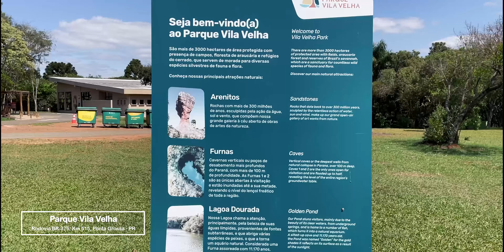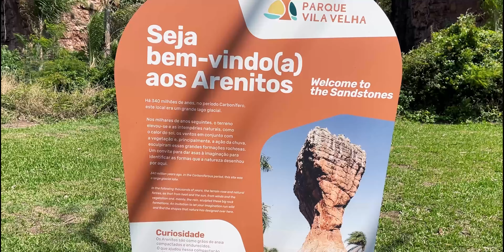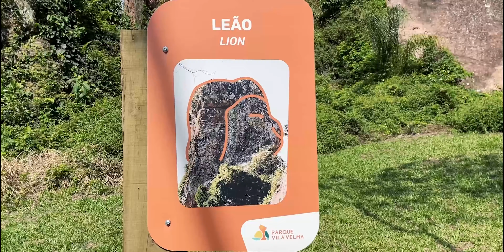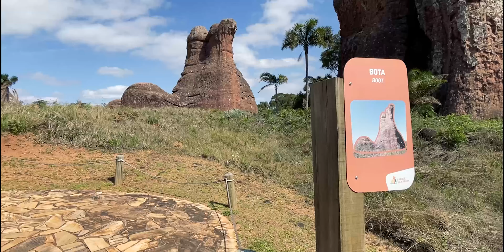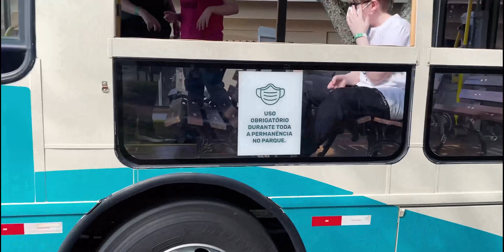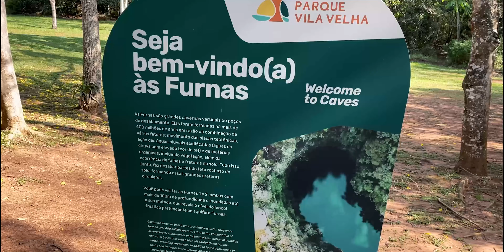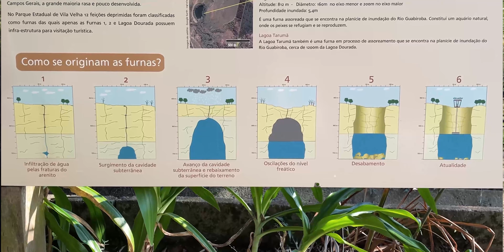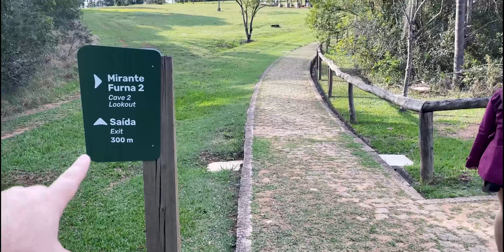PARQUE VILA VELHA | ARENITOS e FURNAS de mais de 300 MILHÕES DE ANOS! | PONTA GROSSA-PR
Parque Vila Velha fica em Ponta Grossa, no Paraná, e reúne arenitos de 300 milhões de anos! Mais um pedacinho sensacional do Brasil que mostramos aqui no Mundo ao Vivo. É possível visitar tranquilamente o Parque Vila Velha em um bate-volta de Curitiba e, obviamente, também de Ponta Grossa.

Atenção: todas as conversões de moedas são feitas na data de lançamento do vídeo e, por conta da inflação do Real, podem não refletir a realidade do momento da viagem, mas serve para você ter uma noção de preço do local.
TODOS os nossos vlogs são gravados. Nunca estamos no local no momento que o vlog vai para o ar.
Equipamentos para filmar este vlog:
Iphone 12
Editor: Adobre Premiere Pro
Roteiro: Pri
Edição: Pri e Hugo
Direção: Pri e Hugo